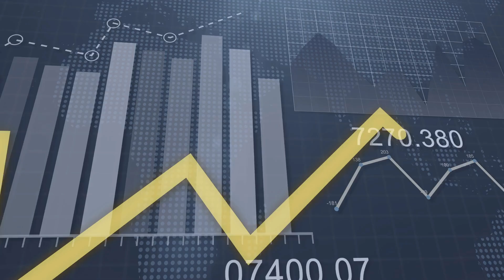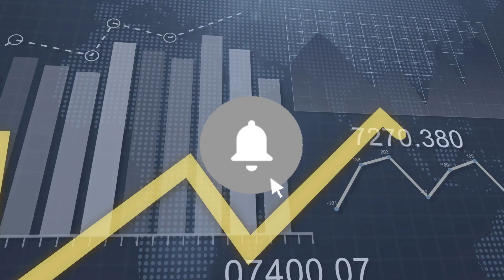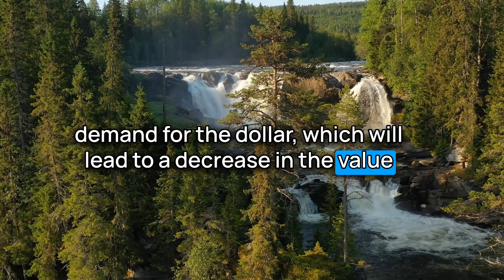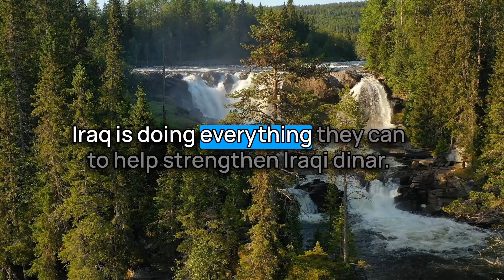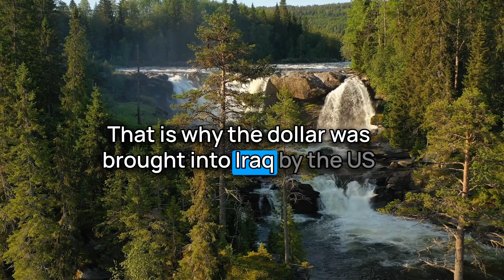RV Will NEVER Happen, Why!?!🚩 Is US Really Behind the Delays?🤔Dinar RV Updates | IQD ReValue News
Updates from 7/26/24:
✅ MarkZ: Believes most rumors are misinformation but acknowledges great progress.
✅ Frank26: Clarifies the difference between lifting zeros from the exchange rate and physical currency.
✅ Clare: Reports on the US Federal Reserve's new strategy towards Iraq, warning of potential pressure on the Iraqi banking system.
✅ Jeff: Suggests that Iraq's budget will be finalized around their WTO accession in mid-August.
✅ Pimpy: Notes Iraq’s increased gold reserves, strengthening the dinar.
✅ MarkZ: Hints at purposeful quietness and continued movement towards the RV.
✅ SkyWalker: Reminds of the historical context of Iraq's dinar and the current need to remove inflationary zeros.
✅ Kaperoni: Argues against an RV, stating it’s not aligned with economic fundamentals.
✅ Frank26: Emphasizes the process as a reinstatement, not an RV. (Source: dinarguru.com)

00:00 Introduction
00:29 Disclaimer & Giveaway
01:16 Intel Info

Iraq RV
Iraq Reform
iraqidinar
dinar guru updates
iraqi dinar
rapid updates
dinar investment
dinar revaluation
dinar currency exchange rate,
reinstatement
iqd news
when will the dinar currency revalue
dinardetectives
currency reinstatement
new dinar currency
iraq politics

Iraq RV
Iraq Reform
iraqidinar
dinar guru updates
iraqi dinar
rapid updates
dinar investment
dinar revaluation
reinstatement
iqd news
dinardetectives
currency reinstatement
new dinar currency
iraq politics